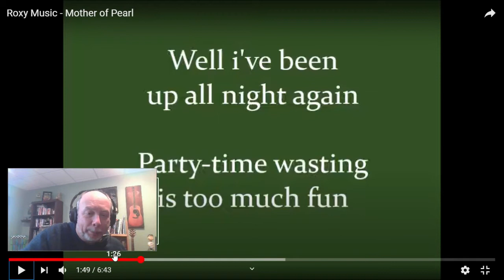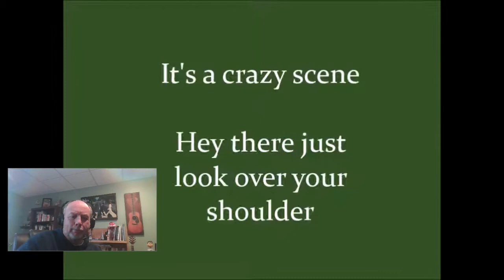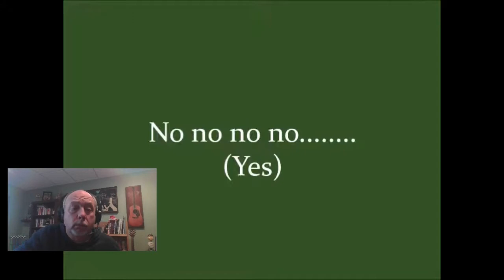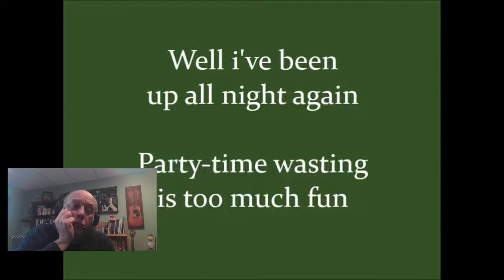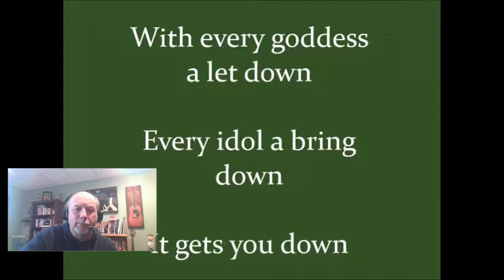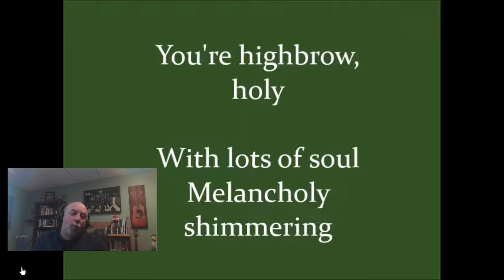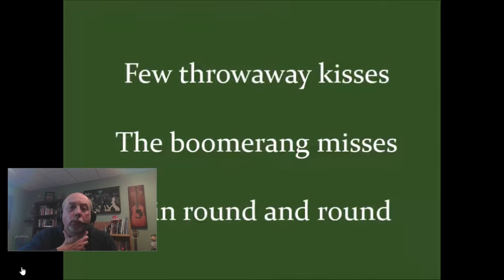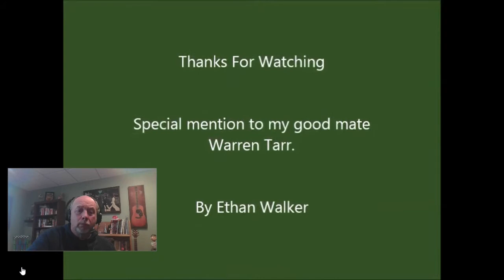ROXY MUSIC REACTION - Mother of Pearl - Into the Music series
TODAY'S VIDEO: Into the Music Reaction/Review - "Mother of Pearl," by Roxy Music